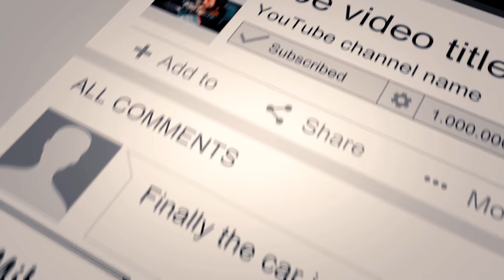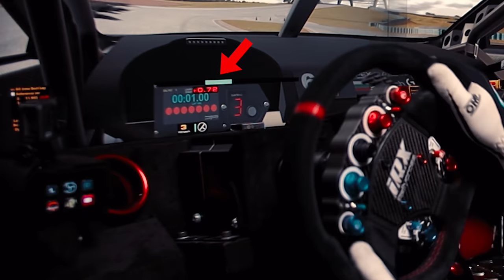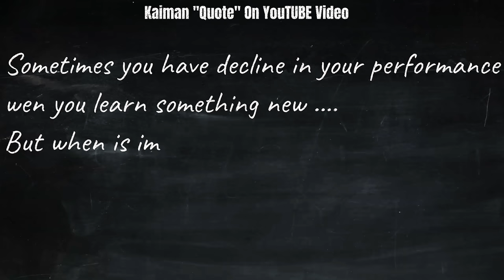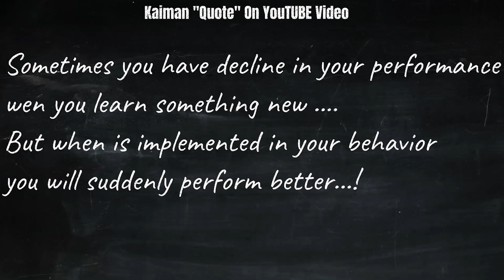First rule to be fast driver - Driving Skills Ep1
First rule you need to learn today is to approach every single corner thinking about the best possible exit ! STOP OVERDRIVING YOUR CAR
Most racers create wrong habits and brake too late or not enough !
With bad corner exit you lose gradually time till your next braking point !
I have example on this video and you can see , even little mistake on single corner can cost 0.3 sec and you may not even feel it !
if you drive Assetto Corsa Competizione , Automobilista 2 , iRacing , rFactor 2 , Dirt Rally , RaceRoom , the rules are the same ! DO NOT OVERDRIVE THE CAR !

In this video I use ACC , AMS2  and iRacing on Nurburgring and other racing tracks with the Mercedes AMG GT3 , Lamborghini Huracan GT3 , BMW M4 GT4  and Subaru WRX STI Rally Cross !

The gears i used
 Simucube 2 Pro Wheel
 Heusinkveld Pro Pedals
 SimLab 4 monitors stand
 Rosso Sim Racing Curved Audi R8 GT3 wheel
 SimRacingBay GT3 wheel
 SSRG Porsche Cup wheel Plate
 Porsche Cup Wheel Fanatec

Canon M50 Cam
Dual PC system  Specs
AZZA Ragnarok 801 Dual PC Case
Nvidia Quadro RTX 4000
iiyama 32inch1440p 144hz 1mls triple screen Setup
Dell 24 inch Pro on top
Fanatec SQ v1.5 gearbox
Fanatec H-Brake
Hsimracing Cooling system
Mirco Seat RS1